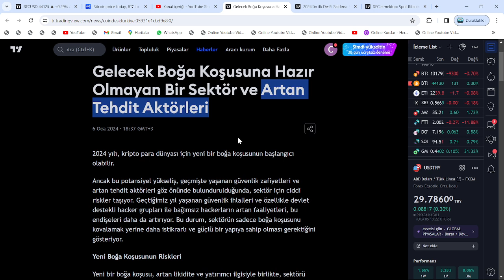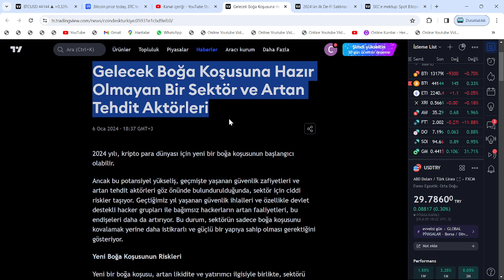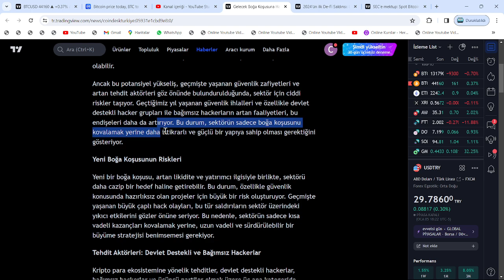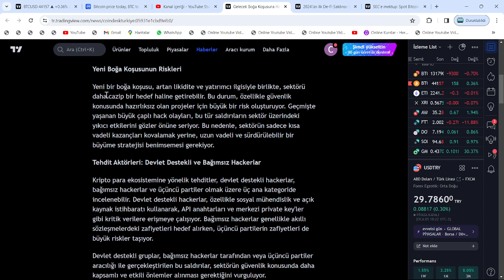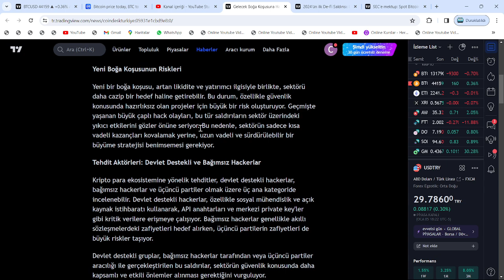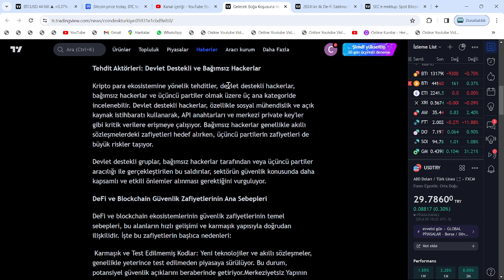KRİPTO, 2024'TE RALLİ'YE HAZIR DEĞİL DEDİ!🚨BTC VE ALTCOİN BOĞA'SI BAŞLADI SANANLAR DİNLESİN DEDİ...🚨